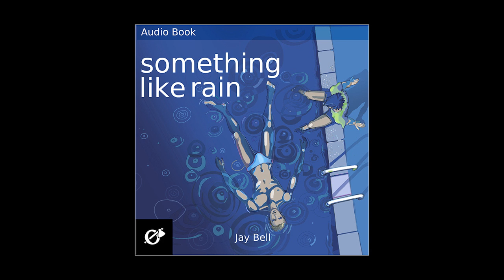Something Like Rain - audiobook - Chapter One